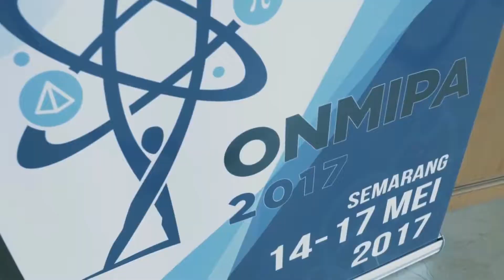trailer- trip to central Java